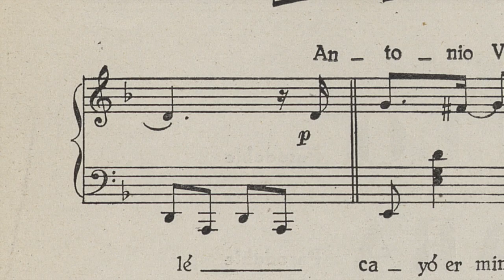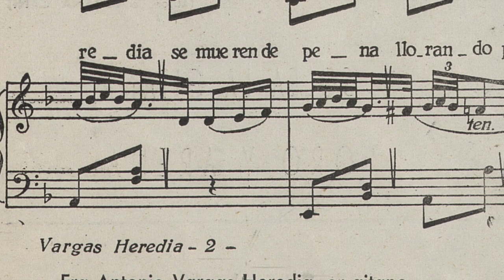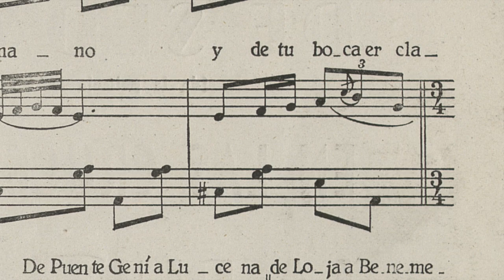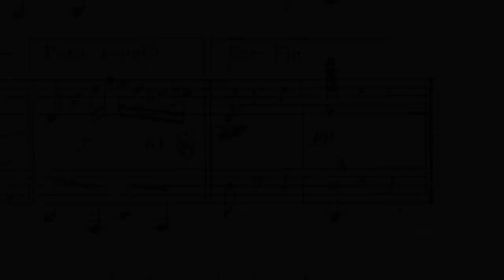Juan Mostazo - Antonio Vargas Heredia (zambra del film «Carmen, la de Triana», 1938)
Imperio Argentina. Hansom Milde-Meißner mit Orchestra. Grammophon ‎30036 B (7978 ½ GD 8). Berlín, 1938.
Música de Juan Mostazo y José Muñoz Molleda.
Letra de Joaquín de la Oliva y Florián Rey.